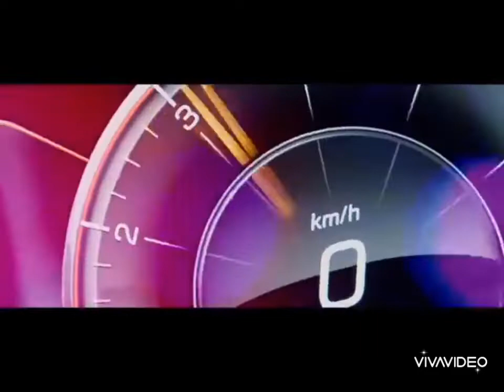Reynmen~Pare pare//Mercedes-Benz G63